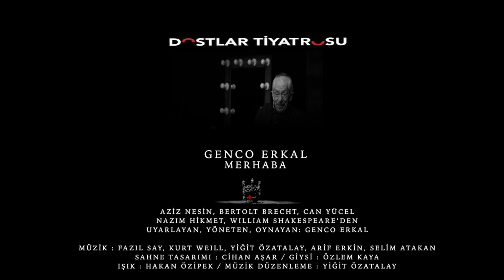Genco Erkal - "Merhaba" / Dostlar Tiyatrosu - 2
Video: Mengütay Beyribey